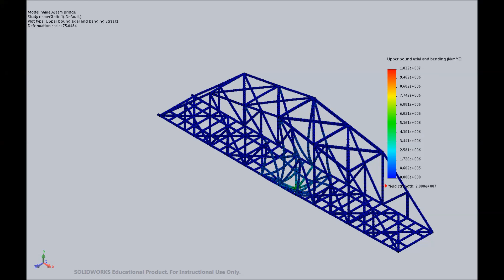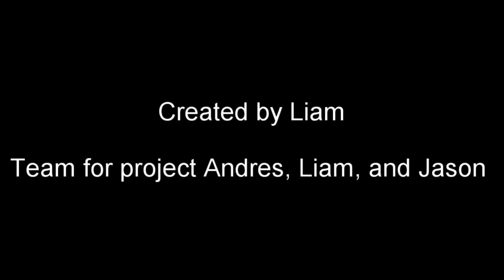Bridge Testing Liam, Jason, Andres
Wood Dowel Bridge Testing, 1st Period Engineering, 2018/2019